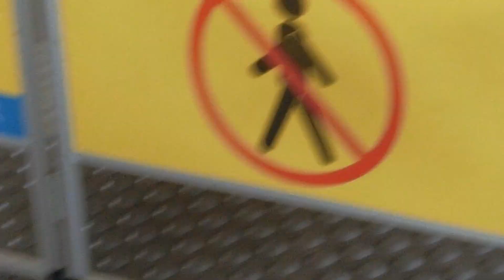アストラムライン古市駅の改札内エレベーター 改修工事中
開業時から使われてきたグランディが2021年1月21日から改修工事に入り、3月15日まで行われました。2021年3月14日に撮影したので撮影当時は工事中でした。全撤去更新で更新後は最新型のアクシーズで乗場が新しくなっていました。更新前と違って油圧式ではなく、ロープ式になりましたが、機械室は残っています。防犯窓も標準仕様から大型仕様の物になりました。撮影は3階で行いました。